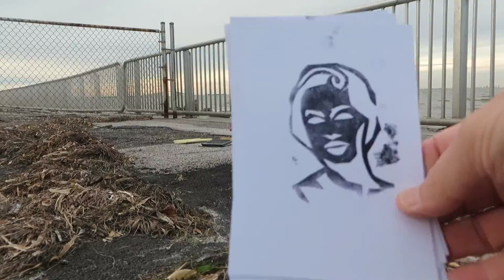Plein-air Printmaking - Kathy Sheldon (Debbie Reynolds) #2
Kathy Sheldon (Debbie Reynolds) printed with a shoe at the SKYWAY Bridge. Special thanks to Rest Area Attendant Bill. THANKS BILL!